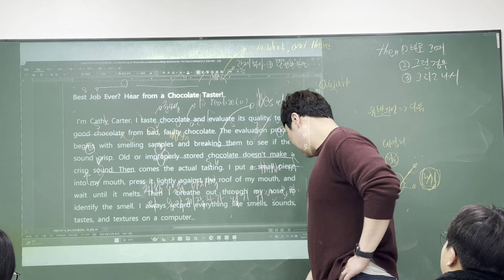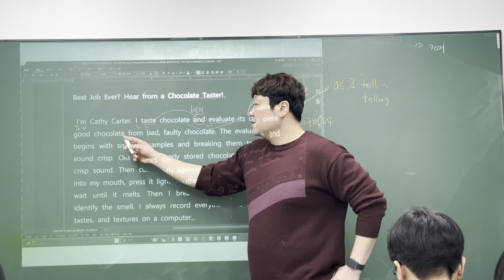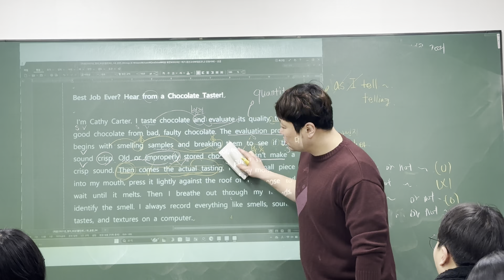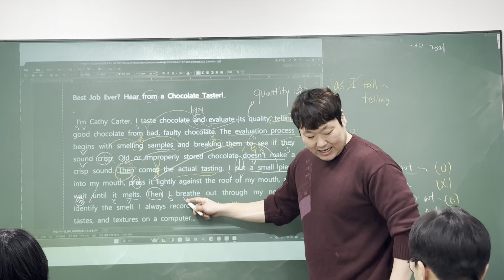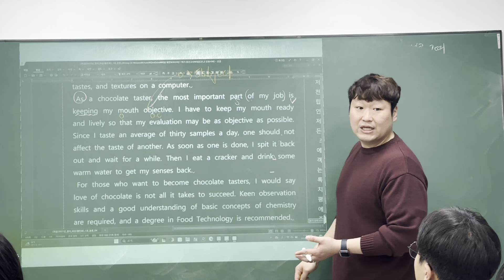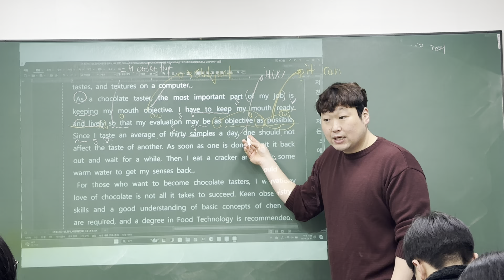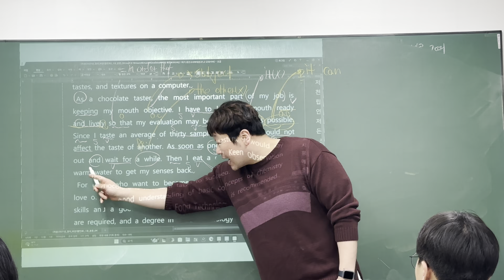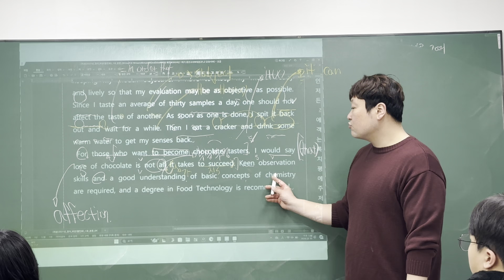24_03_30_대진고1T2_비상(홍)_1과_ReadMore_재일T